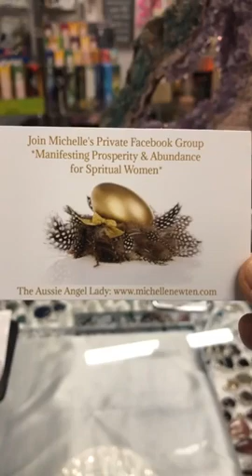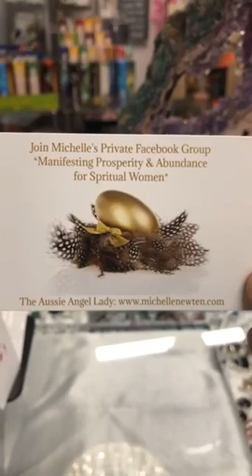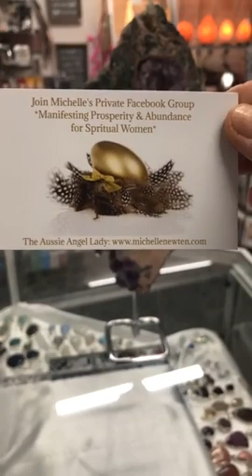💗💜 Pink Amethyst on Stand 💜💗 ❤️ EOFY RED 🏷 SALE ❤️ Starts Monday 20th June 1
💗💜 Pink Amethyst on Stand 💜💗
❤️ EOFY RED 🏷 SALE ❤️
Starts Monday 20th June 10am
*Terms & Conditions Apply*
No Lay-byes
Look for shelves & cupboards with red tags
💜 AOK Specialty Gifts 💜
151 High Street Shepparton